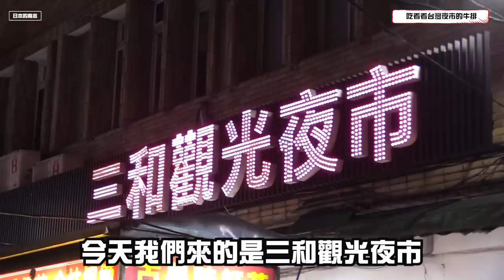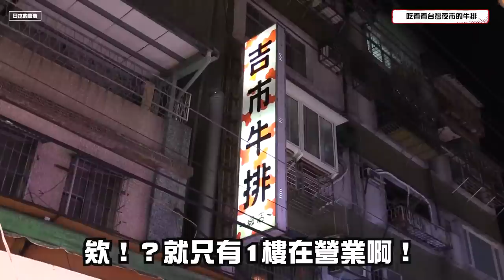日本夥伴在台灣第一次吃台灣夜市牛排?!看到牛排說來台最驚訝的1件事??發生什麼?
我們會員頻道詳細內容請按下面網址喔!!謝謝大家的支持!!! （iPhone，ipad的朋友，按下面網址後請用Chrome來看看喔，YT app的話沒辦法看）

［日本的高志］ 兩個日本人高志跟健太郎分享台日文化差異的頻道

※開場的畫畫
・special thnks
 LAB